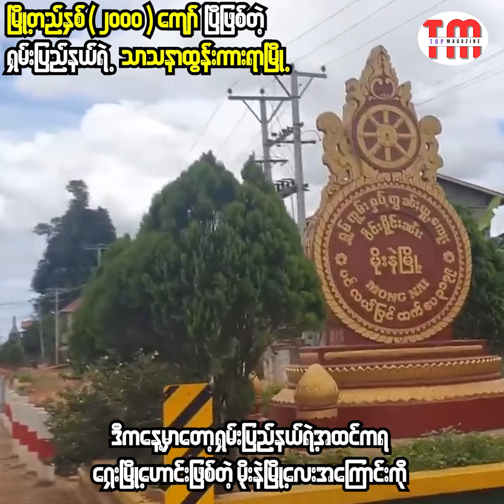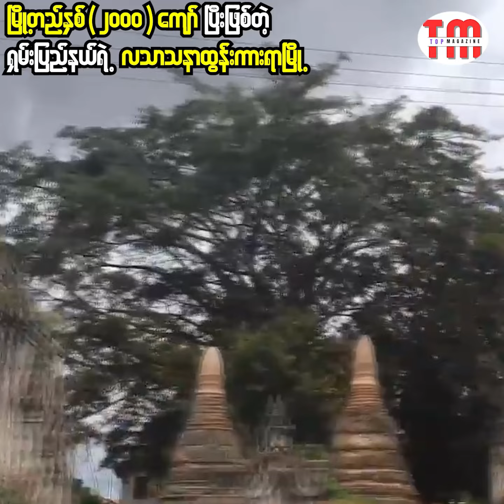ရှေးအကျဆုံးသော နှစ်ပေါင်း ၂၀၀၀ ကျော်ပြီဖြစ်တဲ့ မိုးနဲမြို့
ရှေးအကျဆုံးသော မြို့ (သို့) နှစ် ၂၀၀၀ ကျော်သော မိုးနဲမြို့လေးအကြောင်း